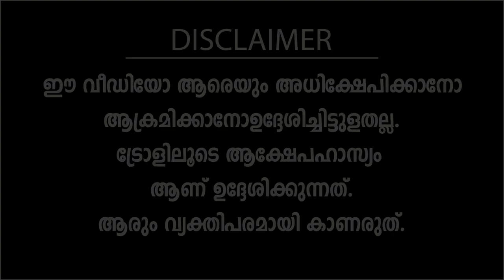സഖാവ് എന്ത് ഭാവിച്ചാ? | Troll Video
Bheeman Raghu Crying / Bheeman Raghu Flag  / Bheeman Raghu about Pinarayi Vijayan
 | Pinarayi Vijayan | Bheeman Raghu | CPM
COURTESY:
Marunadn Malayali

Paathaalam Trolls